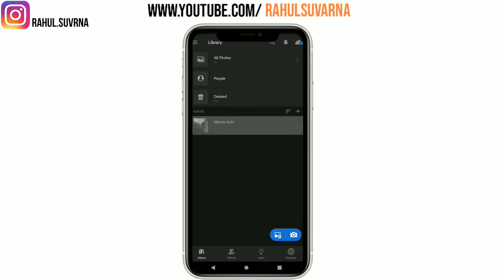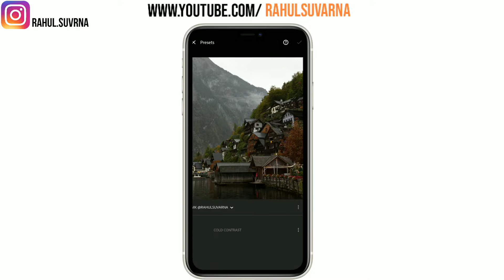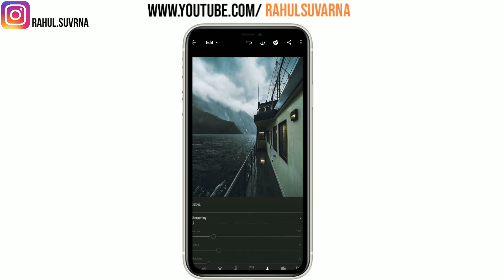HOW TO EDIT CINEMATIC LIKE MARVINKUHR ON LIGHTROOM+FREE PRESETS(DNG&MP)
IF DONT KNOW HOW TO GET LOOK LIKE MARVIN KUHR ON YOUR PHOTOS OR HOW TO EDIT PHOTOS LIKE MARVIN KUHR IN LIGHTROOM FOR YOUR INSTAGRAM PHOTOS,HOW TO GET CINEMATIC MOODY BLUE COLOR ON YOUR PHOTOS & FIGURING OUT SIMPLE WAYS TO ACHIEVE MARVIN KUHR COLORGRADE ON YOUR PHOTOS FOR INSTAGRAM IN 2020,YOU HAVE COME TO THE RIGHT PLACE.

MARVIN KUHR PRESET FOR FREE!!!,SO YOU CAN LEARN HOW TO ACHIEVE COLORGRADE LIKE MARVIN KUHR IN LIGHTROOM AND MOBILE EASILY &FREE WITH FREE PRESET.

THESE COLORGRADE PRESET COLLECTION DEFINETLY HELPS TO MAKE YOUR INSTAGRAM POSTS POP & HELPS TO MAKE CONSISTENT POSTS IN INSATGRAM,GROW YOUR INSTAGRAM IN 2020

FOLLOW MARVIN KUHR
-USERNAME:KUHRMARVIN

IF YOU DONT KNOW HOW TO ETRACT & IMPORT PRESET(XMP)INTO LIGHTROOM MOBILE WATCH THIS(IMPORTANT USE MY PRESET)

-PRESET PACK IS ENCRYPTED BY THE PASSWORD
-SO WATCH THE FULLVIDEO

HOW TO GET THE PASSWORD TO EXTRACT PRESET OR HOW TO FIND PASSWORD(IMPORTANT!!!)
-PASSWORD WILL APPEAR TWICE ON TOP RIGHT CORNER ON SCREEN
-IT APPEARS LIKE THIS(FOR EXAMPLE)
FIRST- 12**
SECOND- **34
-YOU HAVE TO COMBINE THAT PASSWORD LIKE THIS
1234(THIS WILL BE YOUR PRESET FOR EXAMPLE)

DOWNLOAD RAR ZIP EXTRACTOR APP IF YOU ARE A MOBILE USER(IMPORTANT TO EXTRACT THE FILE)
-ANDROID

DOWNLOAD PRESET(READ THE ABOVE INSTRUCTIONS)
-GDRIVE

THANKS FOR WATCHING!!IF YOU ENJOYED THIS GIVE IT THUMSUP & SUBSCRIBE IF YOU ARE A NEW TO MY CHANNEL COMMENT  HASHTAG NEW BECAUSE IM DROPPING NEW VIDEOS DAILY!!ALSO GIVE ME THE FEEDBACK IN THE COMMENT & IF YOU HAVE ANY QUERIES DM IN INSTAGRAM